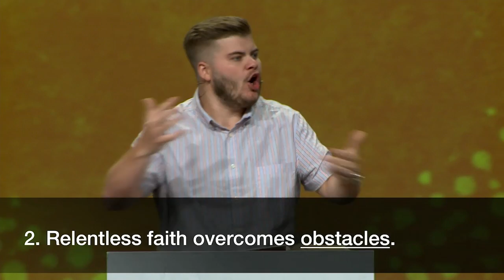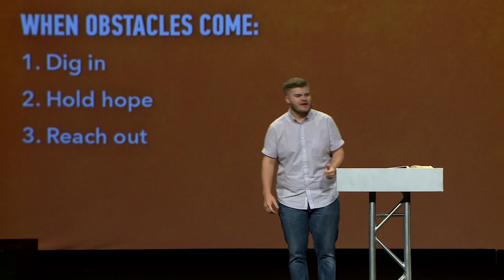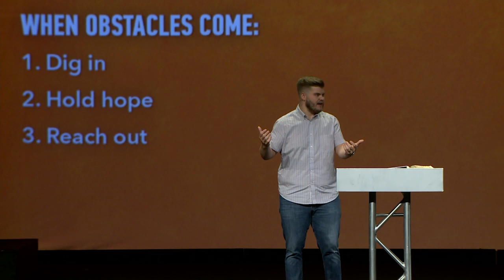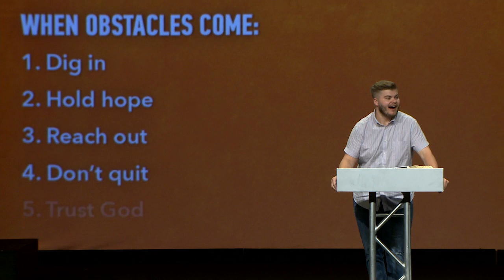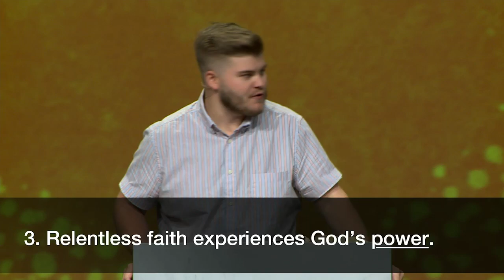Relentless Faith | Pastor Heath Hatmaker, June 29-30, 2019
Four friends agree and take their paralytic friend to Jesus. No matter the cost, they knew that proximity to Jesus brings healing. Join us in Mark 2:1-12.